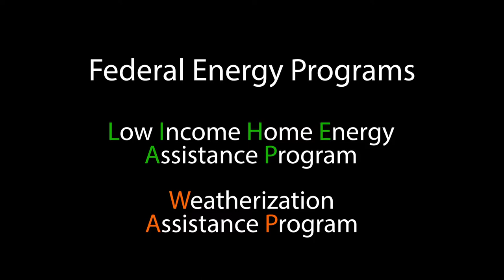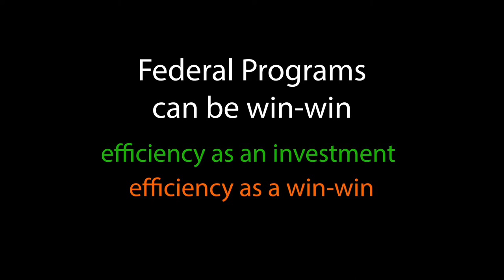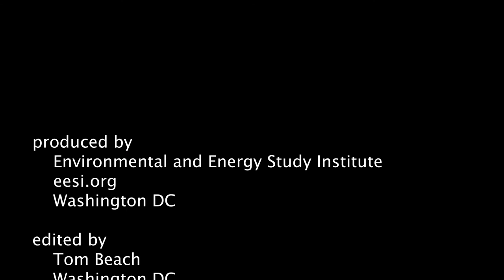Two Key Federal Energy Efficiency Programs Help Low-Income Families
Anne McKibbin, Policy Director of Elevate Energy (Illinois), talks about the Low Income Home Energy Assistance Program (LIHEAP) and the Weatherization Assistance Program (WAP), two critically important federal programs that help low-income households become more energy efficient.